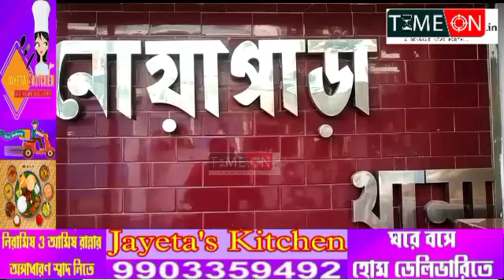আগ্নেয়াস্ত্র সহ ২ দুষ্কৃতীকে গ্রেপ্তার করল নোয়াপাড়া থানা পুলিশ